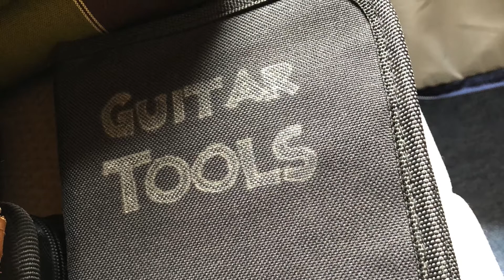How May I Go On? - Project Song Diary - Day 163 12Jun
Mondays are kind of hard on me, I teach from 13:30 until 22:00 without any pause, then I drive for an hour back home, when I try to eat something light, and then compose something, then record.
I'm proud of how this song came to be.
But unfortunately I forgot to make a video or photos, so I took random pictures that I had in my phone.

That's it!

Cheers!

Project Song Diary
365 Days. One song made for each day of the year!